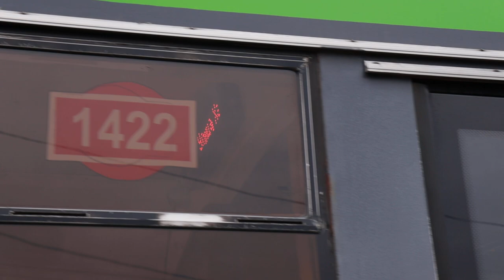Поездка на Троллейбусе Тролза-5275.03 «Оптима» № 1102 по маршруту №7 в Казани . (10.10.2021)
Участок : Советская площадь - Улица Халитова